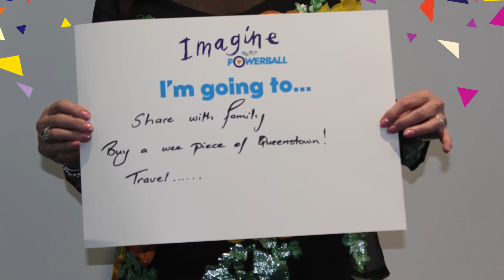What would you do if you won $30 million with Powerball?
A syndicate of 10 women from around the country have claimed the third largest Powerball prize in New Zealand history. Find out what these lucky ladies plan to do with their winnings.